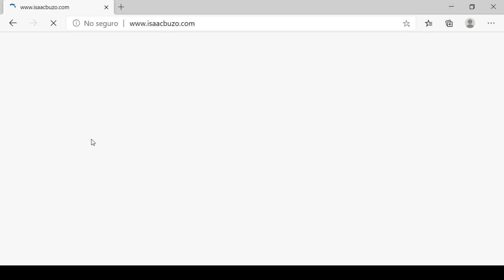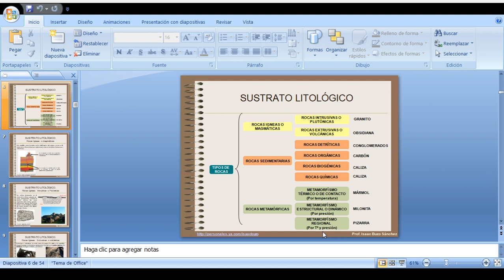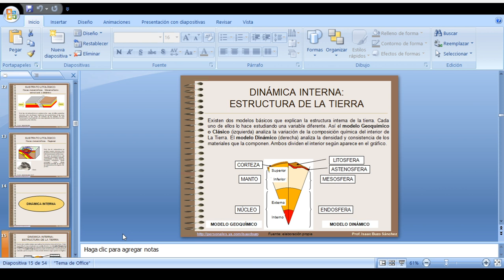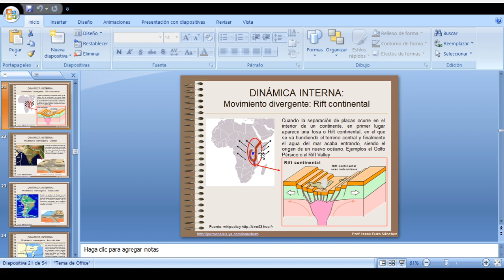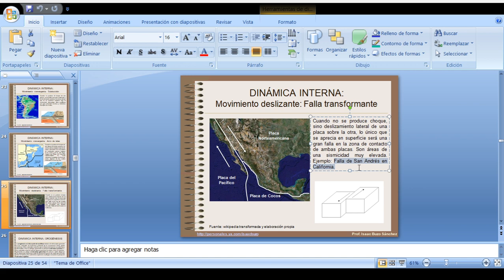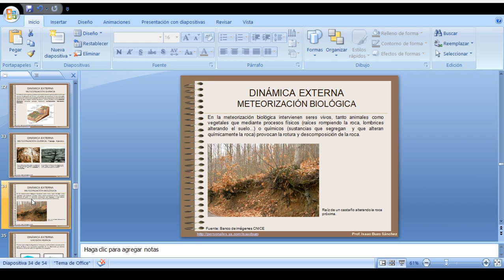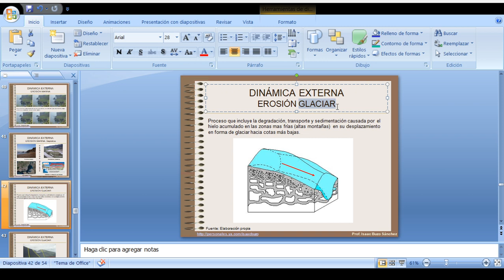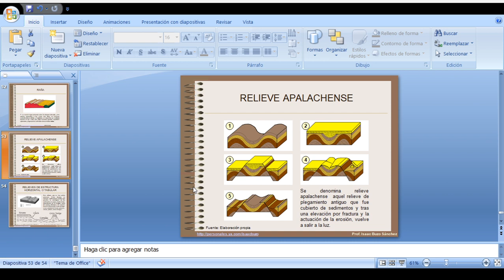4-GEO-CONCEPTOS GEOLOGÍA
Conceptos básicos de geología para estudiantes de geografía de 2º de bachillerato.